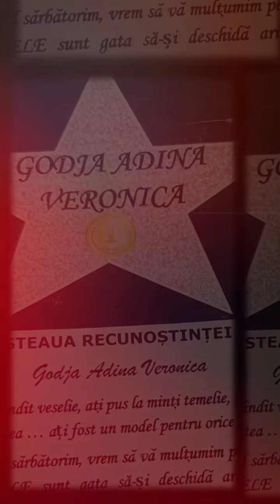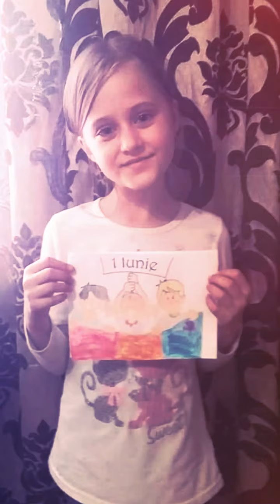1 Iunie 2021